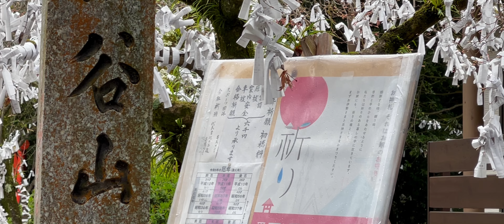鹿児島市で一期一会｜3月24日午前9時 霧雨の中 谷山神社の3分咲き？のソメイヨシノを見に (^^) Shot on iPhone12 Pro Max & Cinema P3 Pro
朝からぐずついたお天気でしたが久しぶりに谷山方面へ。
もちろんソメイヨシノにお会いするために (^_^)
谷山神社は２～3分咲きってところですかね。
霧雨でしたが録ってみました。

撮影日：2023年3月24日
撮影場所：鹿児島県鹿児島市下福元町3786-3
撮影機材：iPhone12 Pro Max
撮影ソフト：Cinema P3 Pro
編集ソフト：LumaFusion